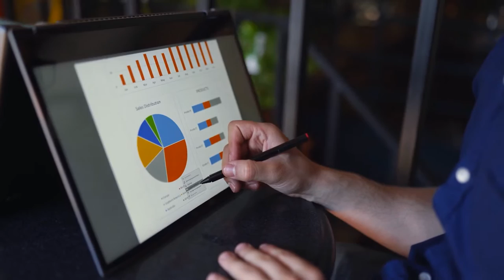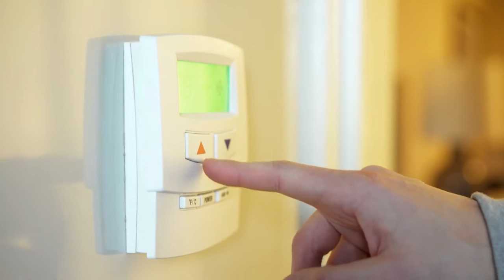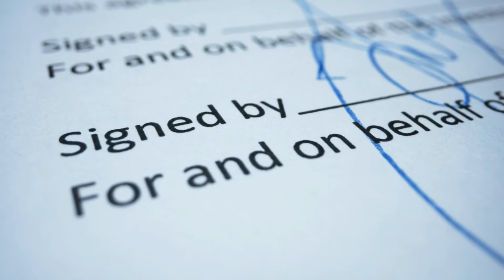Double Your Cash Flow Using These 3 Short-Term Rental Strategies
Cash flow is king, especially in the world of short-term rental property investing. Most landlords are surprised when they realize that they can increase their income two-fold just by changing their property from a long-term rental to a short-term rental. What many investors don’t know is that there are some more short-term rental strategies that can also increase your cash flow, sometimes with less turnover. That means the same property can now cash in a far bigger check.

Henry Washington, like almost every other investor, is finding cash flow hard to find in 2022. While he’s still able to get deals, those deals aren’t penciling out the same profits that they were before. Thankfully, Henry’s savior has been short-term rental investing, which has turned some duds into deals. But Henry has also experimented with shorter and longer-term short-term rentals, renting to travel nurses or even renting out rooms by the hour.

These strategies give landlords even more flexibility on how and when they can make money, and if you haven’t considered these more niche strategies before, you probably will after watching this video.

Have you tried mid-term or super short-term rentals before?

00:00 Can You Still Find Cash Flow in 2022?
01:41 The 3 Types of Short-Term Rentals
02:21 1. Short-Term and Vacation Rentals
05:24 2. Mid-Term Rentals
10:07  3. Hourly Rentals (Super Short-Term Rentals)
12:13 Risks When Renting for Shorter Stays
14:39 Start Booking Your Short-Term Rental!